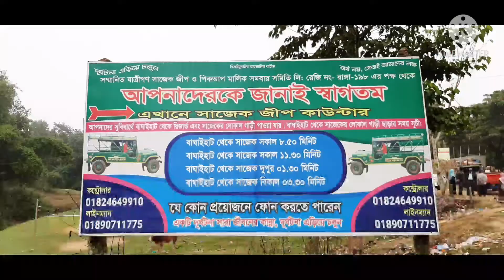কম খরচে সাজেক ভ্রমণ পার্ট-৩,Solo Traveller এর জন্য